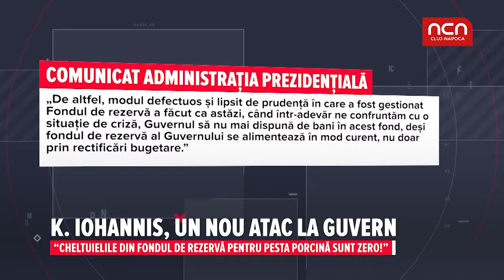K. Iohannis, un nou atac la guvern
"Cheltuielile din fondul de rezerva pentru pesta porcina sunt zero!"